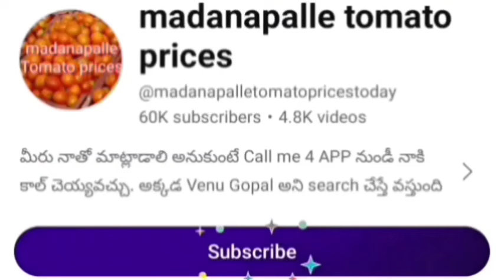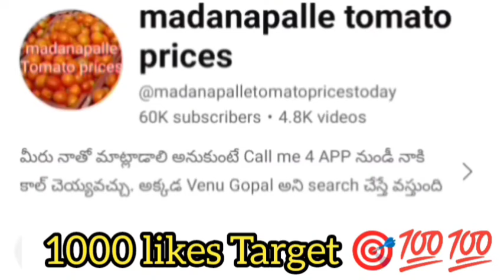08-04-24 Madanapalle Tomato Market price Today || Today Tomato Market Rate in Madanapalle